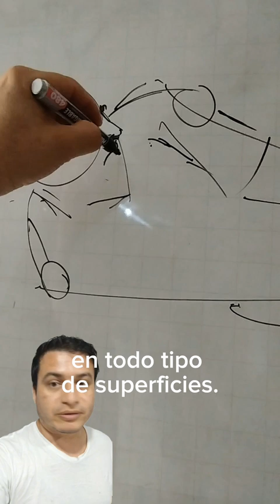¿Qué es el dibujo? 🌟 🤪✏️ 🌈 Dibujo! 💥